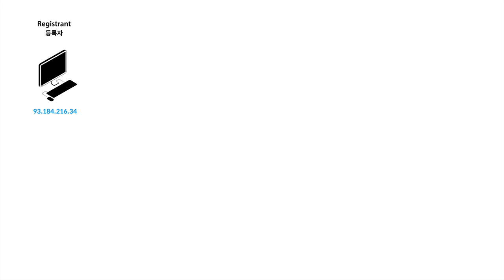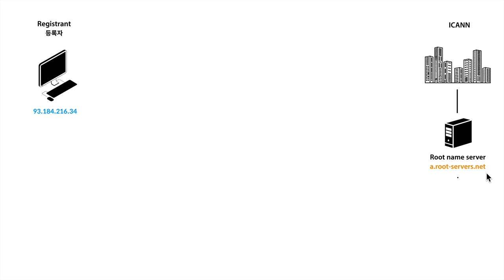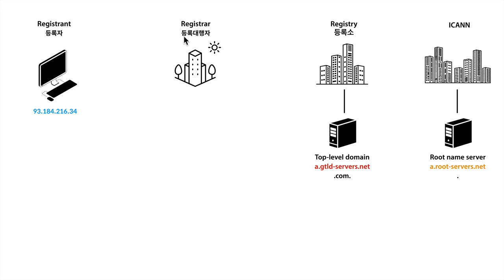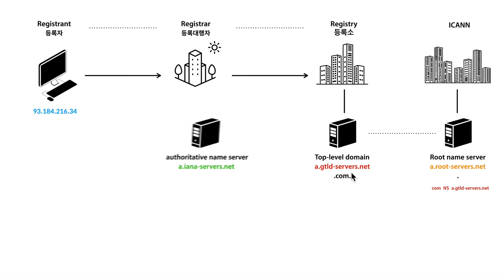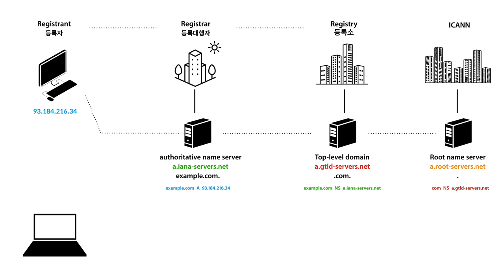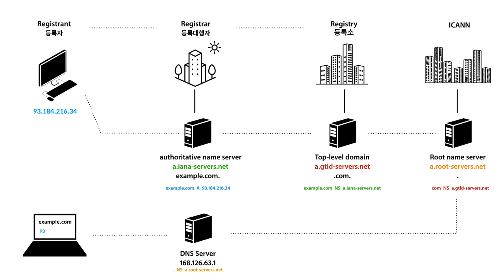WEB2-Domain Name System-9.도메인 이름 등록 과정과 원리